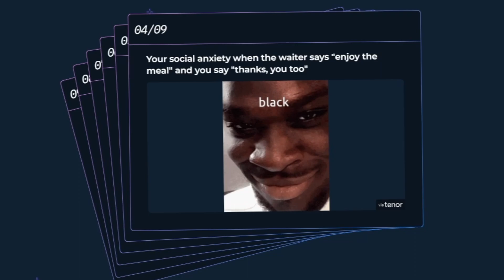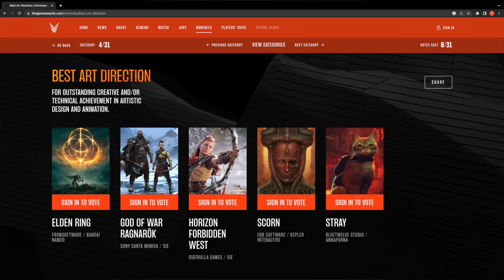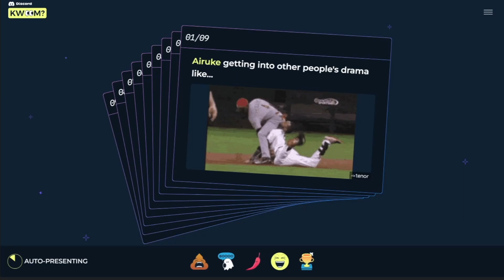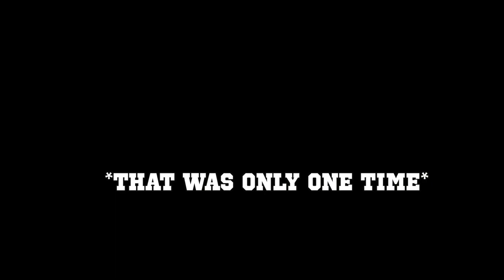Variety 3 (bro force, scorn, guilty gear strive, know what I meme, outriders)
Left over clips. Funny clips, no way I was going to let it go to waste